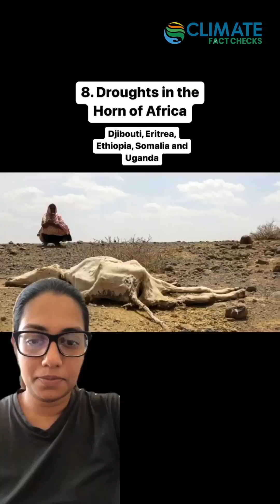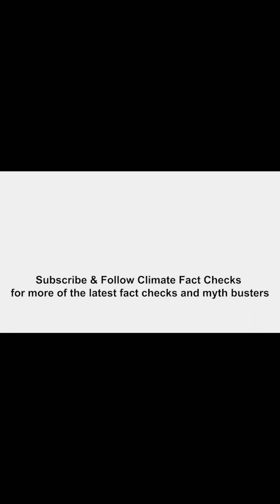Top 10 most devastating extreme weather events in 2022! | Climate Fact Checks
Top 10 most devastating extreme weather events in 2022!